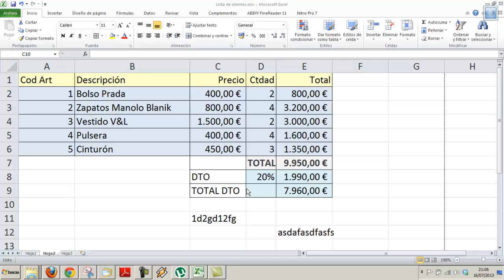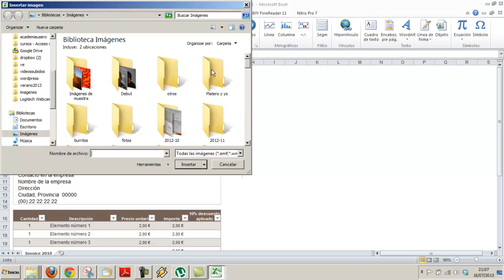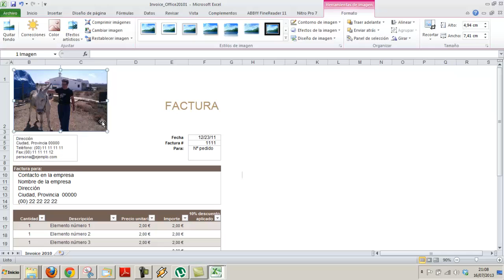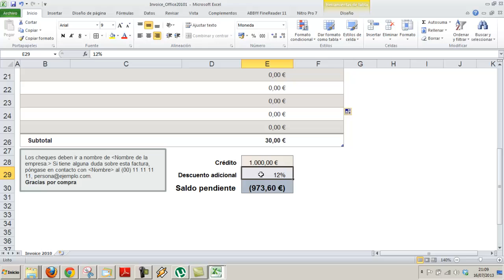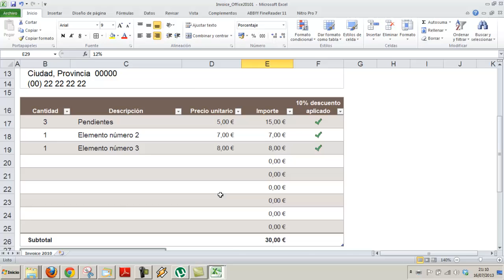Excel Facturas Hoja de calculo Informatica Academia Usero Estepona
Excel Facturas Hoja de calculo Informatica
En este vídeo enseñamos como descargar una plantilla de factura en Excel y rellenarla con nuestros datos y una imagen para obtener una factura rellena en tiempo record. Además, introducimos las fórmulas necesarias para que los cálculos sean perfectos.
Para descargar una plantilla de factura en Excel sigue estos pasos:
1. Haz clic en el menú Archivo | Nuevo
2. Verás como puedes crear un libro en blanco, pero debajo tienes una gran cantidad de plantillas que puedes seleccionar para crear muchas plantillas preparadas para que trabajes rápido y bien.
3. Haz doble clic en el icono Facturas.
4. Office busca entre las plantillas de Microsoft y busca carpetas con varias plantillas de Facturas.
5. Nosotros hemos hecho doble clic en la carpeta Facturas de ventas.
6. Se nos han mostrado varias plantillas donde elegir. Prueba a hacer doble clic en las facturas para comprobar cual se adapta mejor a tus necesidades.
7. Una vez descargada, puedes trabajar e introducir tus datos en ella para tener una factura con un aspecto ideal en poco tiempo.
8. Introduce el logo de tu empresa haciendo clic en la cinta sobre Insertar | Imagen.
9. Coloca la imagen en su sitio.
10. Introduce los datos de tu empresa en el encabezado de la factura.
11. Guarda el archivo.
Ahora, cada vez que quieras crear una factura solo tendrás que abrir este archivo, introducir los datos y... a cobrar.
Academia Usero en Estepona, el centro de formación con más vídeos en Internet del Mundo presenta: Excel Facturas Hoja de calculo Informatica